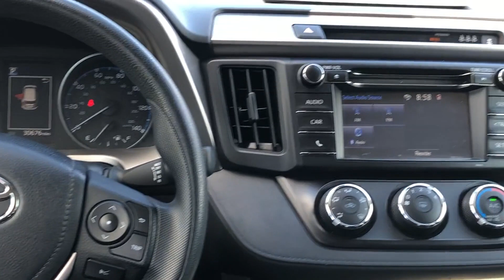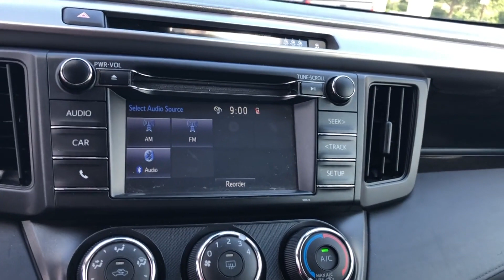Used 2018 Toyota RAV4 LE JTMBFREV9JJ222953 Valley Stream, Lynbrook, Rockville Center, Oceanside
2018 Toyota RAV4 LE JTMBFREV9JJ222953 Video

This 2018 Toyota RAV4 LE JTMBFREV9JJ222953 is full of phenomenal features such as: